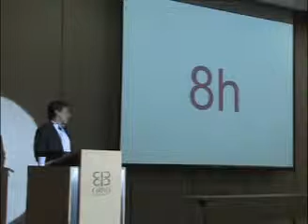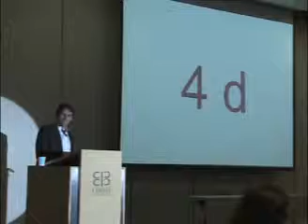Menos es más: la importancia de simplificar Cesáreo García (2010) - Parte 3 de 5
Conferencia realizada en el marco de la 1a. Convención de Proyectos CCB.